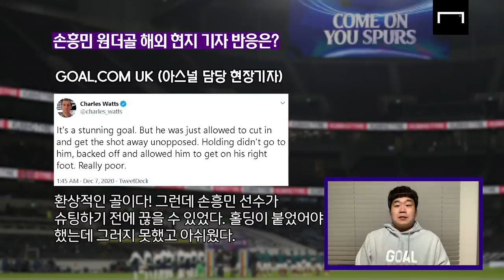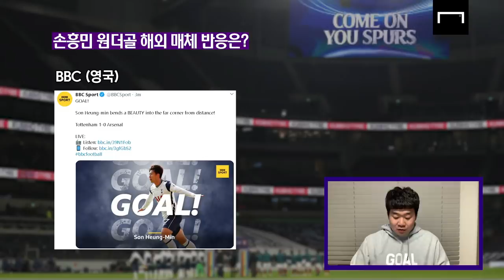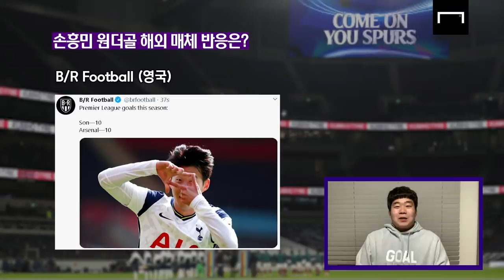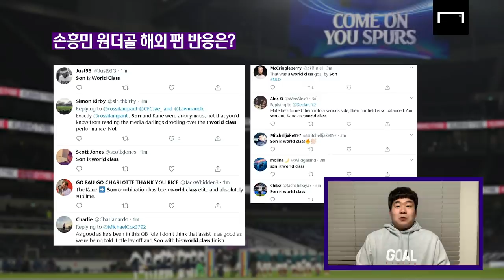[현지반응] 북런던더비 손흥민 원더 10호골! 현장에 있던 기자들도 놀랐다!!